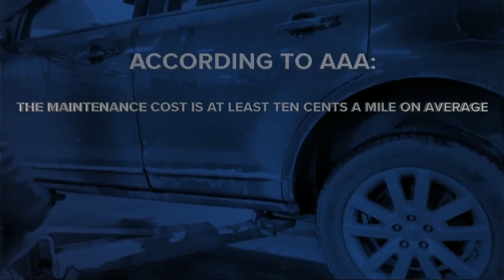Experts see an uptick in rough road conditions, car repair